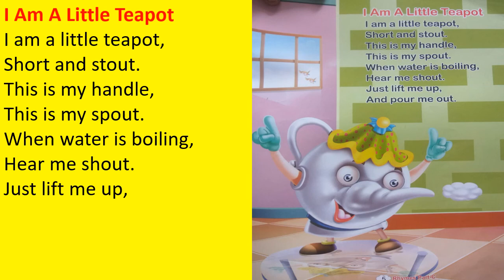Class Kg English Poem I am a little Teapot